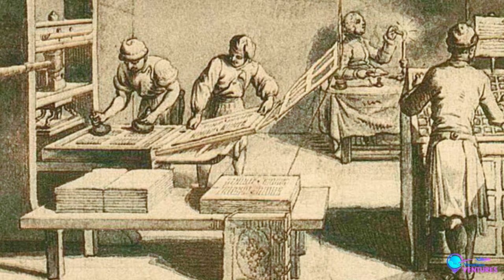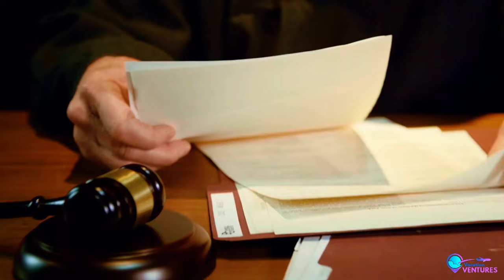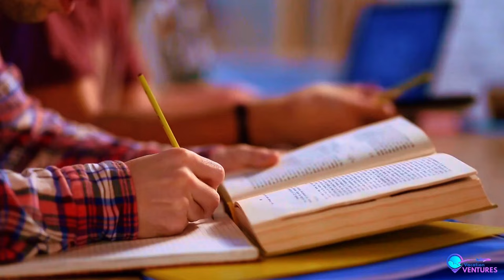Life in Goa | History of Portuguese India, Traditions, Culture | Documentary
Join us as we delve into the captivating tale of cultural fusion between the Portuguese and Indian traditions in Goa. Discover how the Age of Exploration led to Portugal's maritime dominance and Goa's transformation into a melting pot of vibrant cultures. Explore the unique blend of architecture, cuisine, language, and festivals that define Goa's identity. Learn about the lasting impact of Portuguese influence, from legal frameworks to education systems. Witness the challenges and triumphs in conserving this rich heritage for future generations. Let's continue exploring the incredible legacies of world cultures!